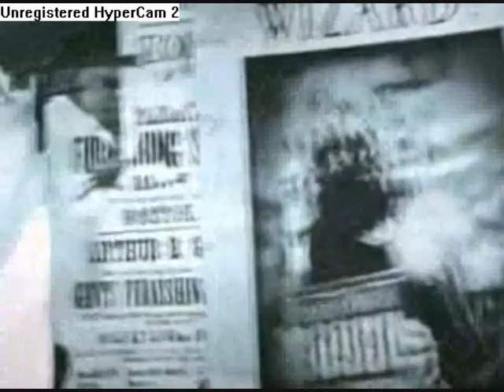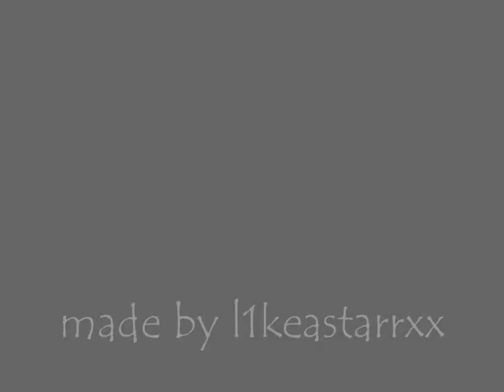Harry Potter-Hero/Heroine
So I redid it with this song, Hero/Heroine by Boys Like Girls because i felt like it really captured the image of the song just as well as the other song did.
All the video clips are properties of WB. & the song aint mine either.
The editing is mine tho.